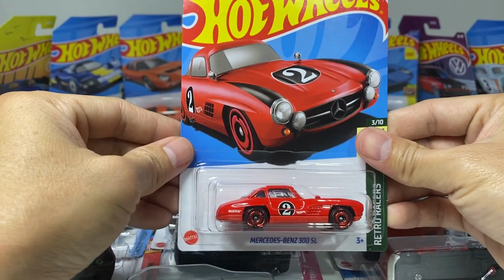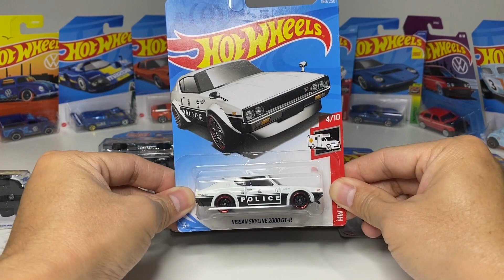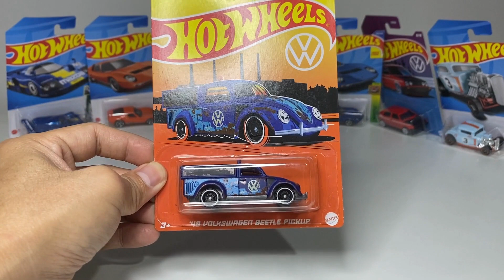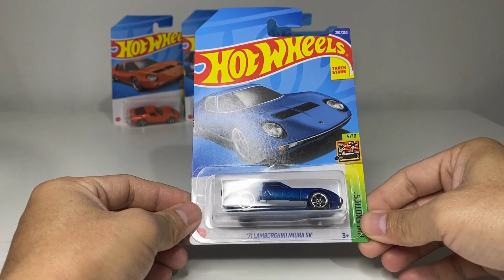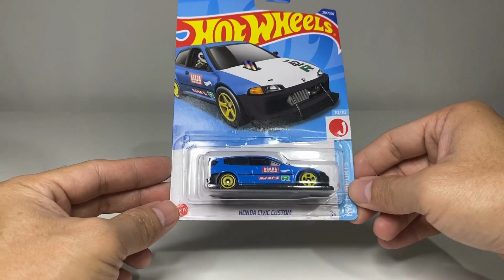EP.1 รีวิวรวม ล่า Hot Wheels ต้นปี 2023 I Pirates Garage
รีวิวรวม ล่า  Hot Wheels ต้นปี 2023 กันครับ มีทั้งรถปีเก่า ปีใหม่รวมกัน โดยรวมแล้วเลือกเฉพาะรุ่น ยอดฮิต และบางคันที่ชอบเป็นการส่วนตัว